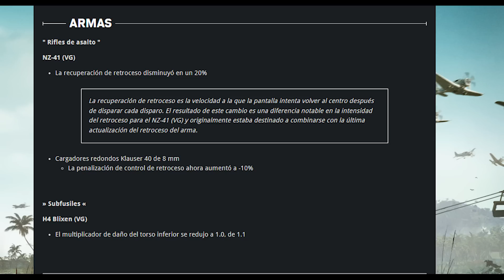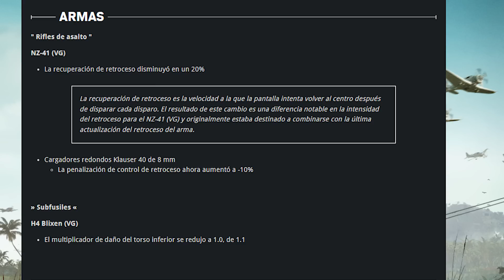WARZONE Nuevo parche! Vuelven a tocar la NZ-41 y H4 Blixen (cambios) - Alka593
●  Tenemos nueva actualización en Warzone, vuelven a tocar a dos armas, NZ-41 y H4 Blixen
Conviértete en miembro de este canal para disfrutar de ventajas: